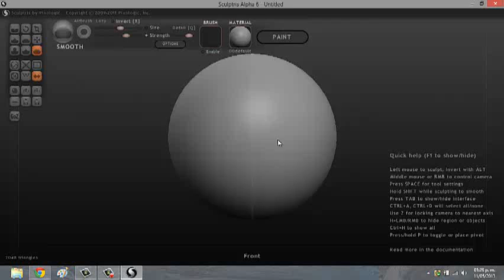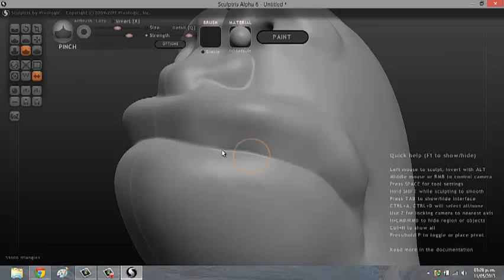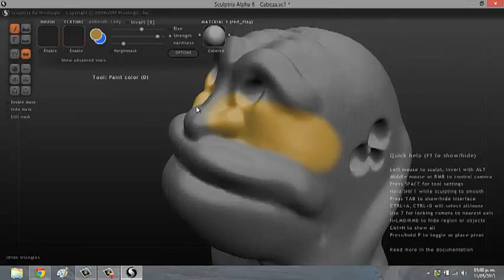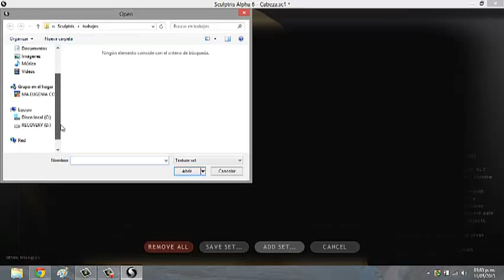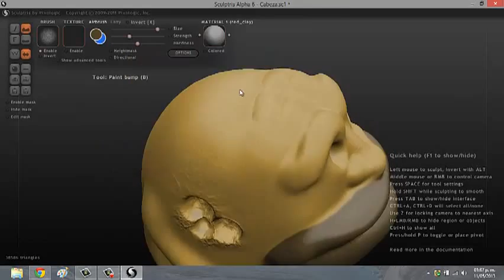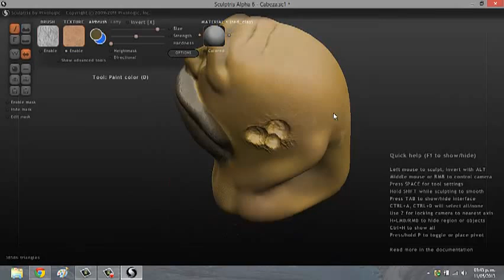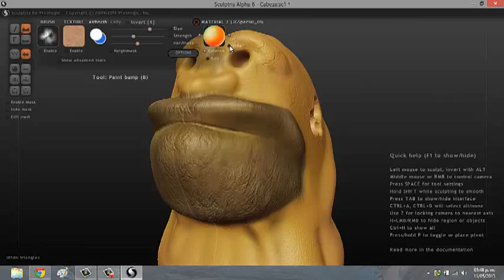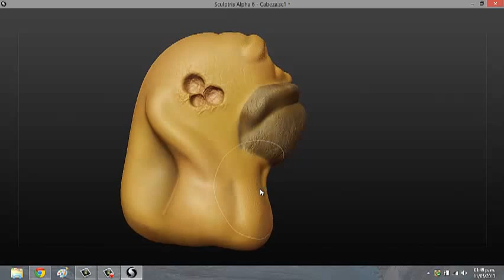[SpeedArt] Cabezon - Sculptris Alpha 6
Ejercicio Sculptris.